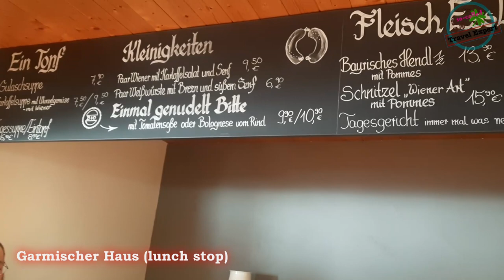Ski holiday in Germany | Ski and travel budget | Garmisch-Partenkirchen, Bavaria | Vlog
Have you always wanted to go skiing (as a newbie), but were put off by the lack of information on the costs involved?
The So-Called Travel Expert brings you a short video of a recent ski holiday with all the relevant information that a beginner would need (ski school, ski rental, lift ticket costs etc). If that's the case, I hope you find this video helpful.

Camera: Samsung M30S (handheld)

Video Editor: DaVinci Resolve 16

Copyright: The So-Called Travel Expert